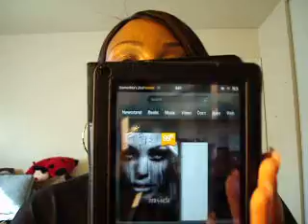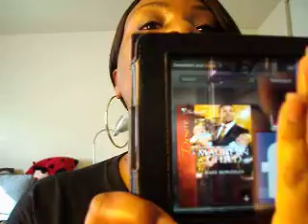Do you know who Monique Mensah is???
The t-shirt was provided by Monique Mensah when I won a contest for her next novel.